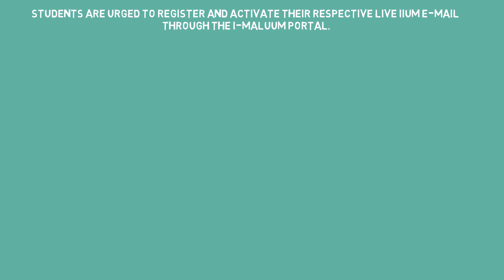ITD LIVE EMAIL ANNOUNCEMENT VIDEO